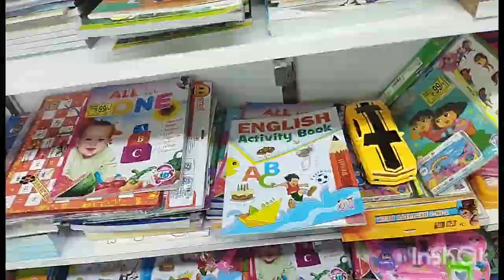Aadrik প্রথম education tour e kothai gelo.R.s. family vlog daily vlog#@ActiveRahul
Aadrik er প্রথম education tour E gelo.R.s. family vlog daily vlog# family vlog#rs family vlog #Tripura video#tripura vlog#

ছেলের বায়না আর রাখতে পারছি না daily vlog# R.S. family vlog # Tripura video vlog# family vlog# rs family vlog
# r. s. family vlog #

kar chilo birthday , suddenly park E kna # R.s. family vlog # family vlog family vlog video#Tripura vlog#

Birthday party # R.s. family vlog # family vlog Bengali vlog video Tripura vlog#daily video#
কার জন্মদিন পার্টি ছিলো# R.s. family vlog # family vlog#Bengali vlog video#Tripura vlog#daily video#

আজ আমি এত খুশি কেন? daily vlog# R.s. family vlog# Tripura vlog#‎@Active Rahul  # manojdey #